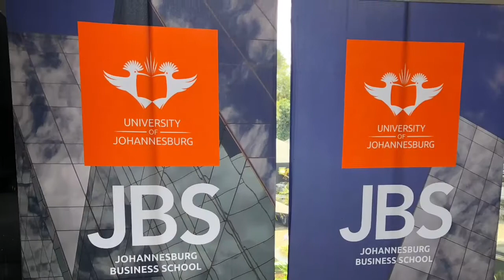Best Haircut Spot In Joburg downtown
Let’s say until I have a trusted cameraman, I’ll be throwing shade. A haircut day with a good friend Jack Mthembu. We started the day at the Johannesburg Business School